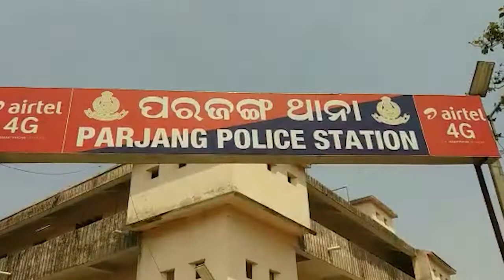ଧାରୁଆ ଅସ୍ତ୍ରରେ ହାଣି ପକାଇଲେ; ସବୁ ଲୁଟିନେଲେ||AFTABNEWS||PRAJANGA||ODISHA